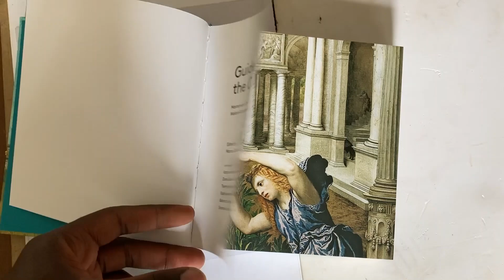My New Studio! (Creative Space Tour)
Finished setting up my Art Studio. I can't specifically name this space because a lot of experimenting will happen here.